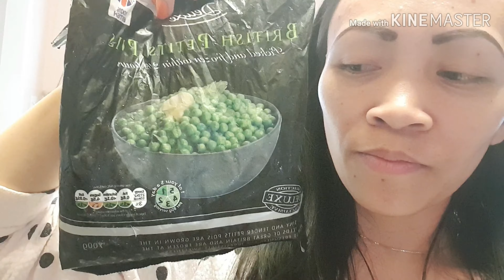Ginisang Sayote With Minced Beef/filipina in uk